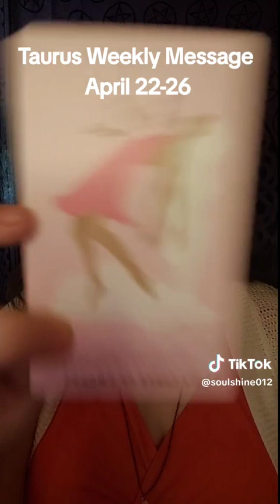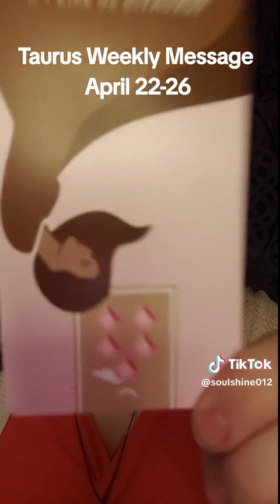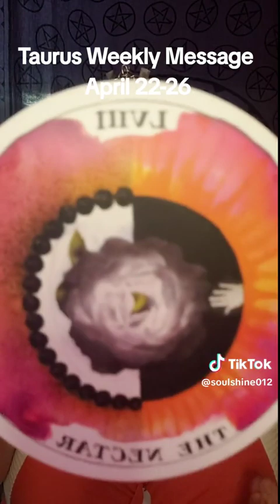Taurus Weekly Message April 22-26